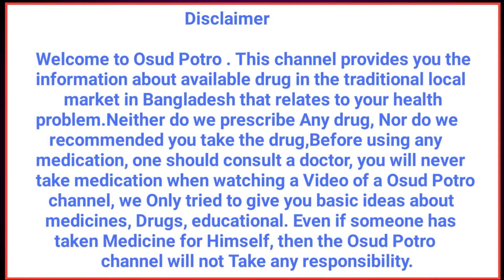endofree letrozole 2.5 mg bangla/endofree/endofree 2.5 bangla/শুক্রাণুর পূর্ণতা প্রাপ্তিতে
লেট্রোজোল মেনোপজ পরবর্তী মহিলাদের উন্নত/মেটাস্ট্যাটিক স্তন ক্যান্সারের  এর প্রথম সারির চিকিত্সার জন্য নির্দেশিত .
যদিও ইস্ট্রোজেন পুরুষ এবং নারী উভয়ের মাঝেই থাকে,কিন্তু সচরাচর নারীদের প্রজনন বয়সে এর মাত্রা উচ্চ থাকে।এটি নারীদের সেকেন্ডারি যৌন বৈশিষ্ট্য যেমন স্তন বৃদ্ধিতে সহায়তা করে এবং একই সাথে মাসিক চক্রের সময় এন্ডোমেট্রিয়ামের পুরুত্ব বেড়ে যায় । শুক্রাণুর পূর্ণতা প্রাপ্তিতে ইস্ট্রোজেন গুরুত্বপূর্ণ ভূমিকা রাখে।